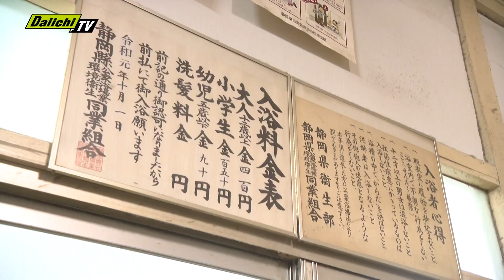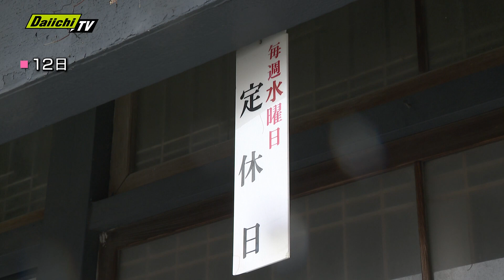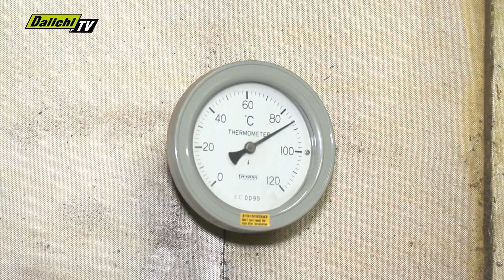【夫婦に密着】１５０年の歴史 地域に欠かせない存在の銭湯とは【every.しずおか特集】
１５０年近い歴史を今なお刻み続けるレトロな銭湯…
そこを切り盛りする夫婦とお客さんたちの日常に密着しました。